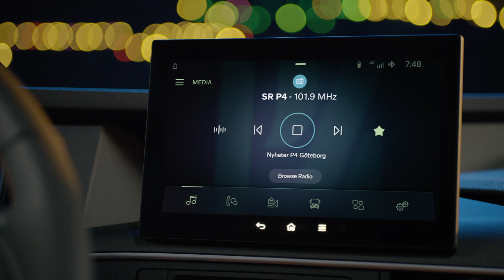Volvo Trucks – The Volvo FH16 - Interior Walkaround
Welcome inside the Volvo FH16. A superbly ergonomic and comfortable work environment, with everything easily accessible. The dashboard has smart storage and a fully digital instrument display. A side display is within easy reach, offering amazing functionality. Improved sleeping comfort, a double fridge, and new charging possibilities make it a proper home-from-home. See for yourself!.